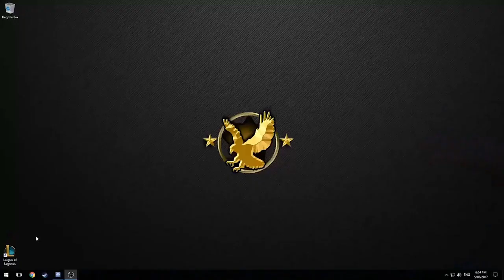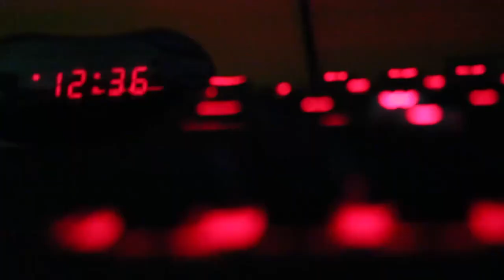Gaming More Than Just A Hobby Short eSports documentary